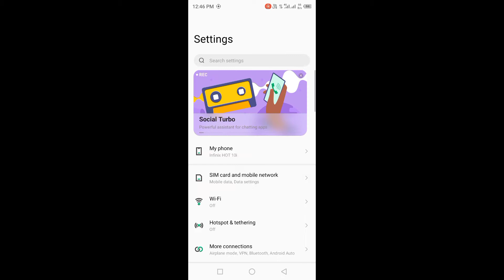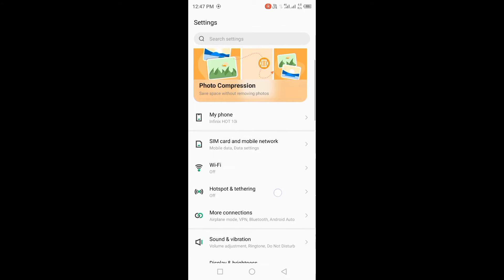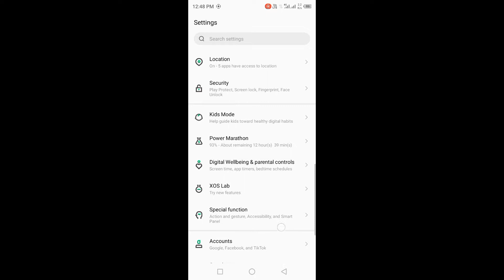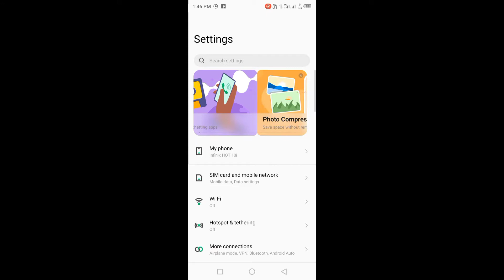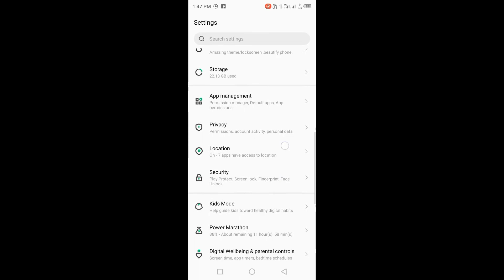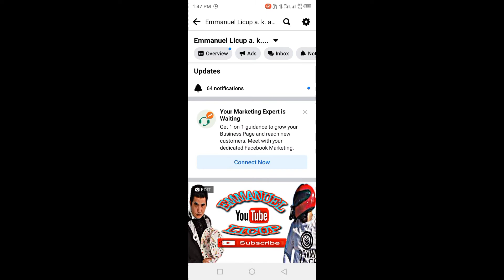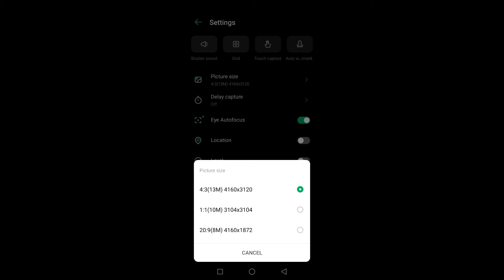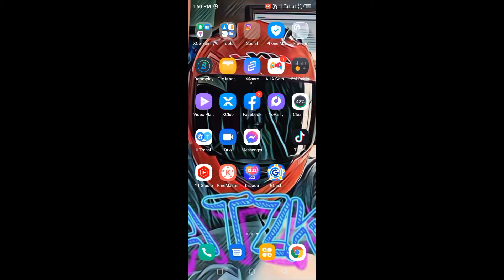INFINIX HOT 10i update after 11 days ago i purchased it